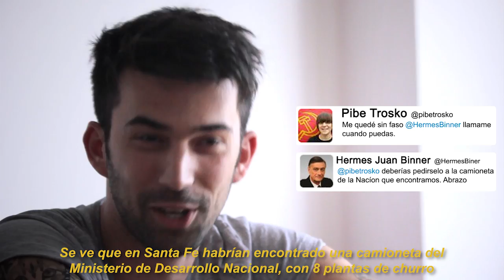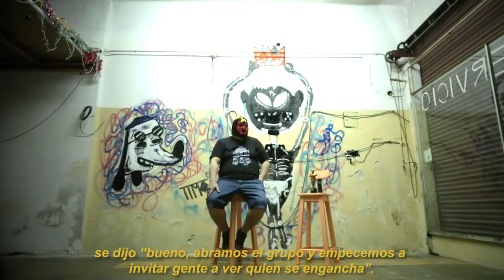NO HAY REMATE | Episodio 1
No hay remate (2017) | Episodio 1
Humor político, redes y un poco de bardo.

Creadores: Maia Komerovsky, Melody Maison, Clipear.
Producción periodística: Maia Komerovsky.
Dirección de Fotografía y Sonido: Clipear.
Edición: Melody Maison, Clipear.

Invitados: Pedro Saborido, Eameo, Martín Rechimuzzi, Macri en 3, Tomás Varnagy, Damián Fraticeli.

BARDO | El rock & rol de los medios

o en las cuentas @UnPocoDeBardo de Facebook, Instagram y Twitter.